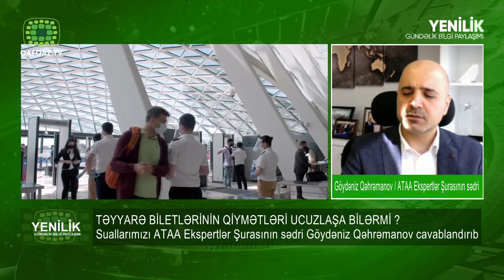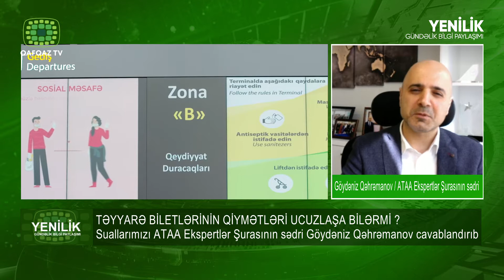TƏYYARƏ BİLETLƏRİNİN QİYMƏTLƏRİ UCUZLAŞA BİLƏRMİ ?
Suallarımızı ATAA Ekspertlər Şurasının sədri Göydəniz Qəhrəmanov cavablandırıb